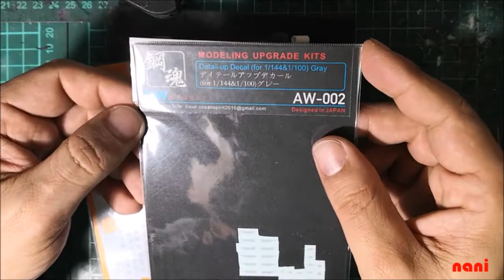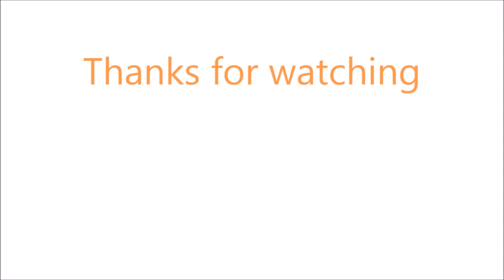Gundam Abulhool 1/144 Custom Part 2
Modificación de un Gundam Kyrios HG 1/144 para hacer al Gundam Abulhool.